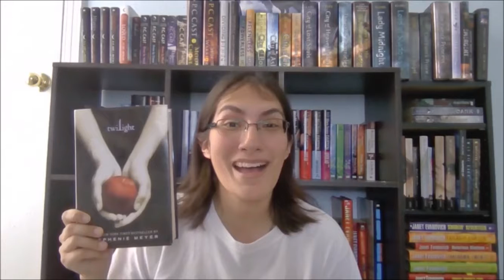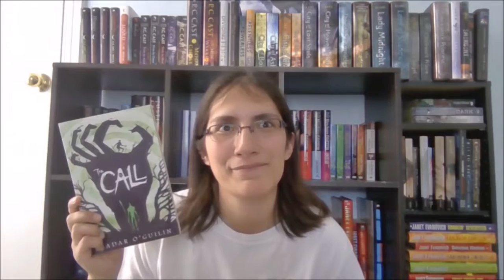Alphabet Book Tag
Thank you guys so much :D